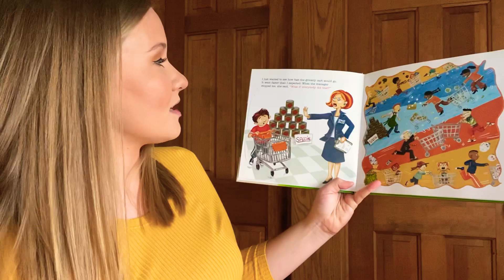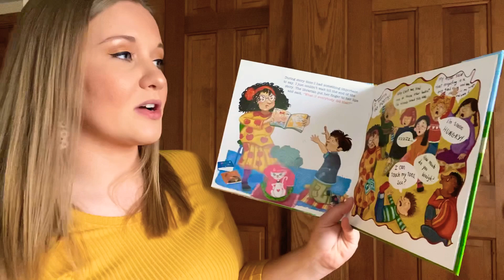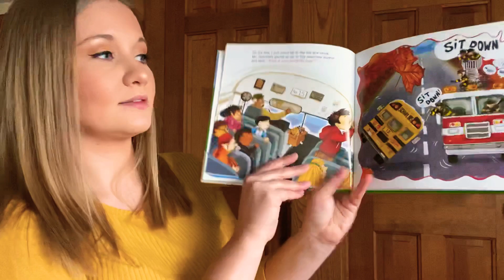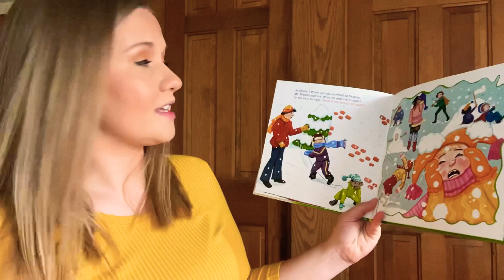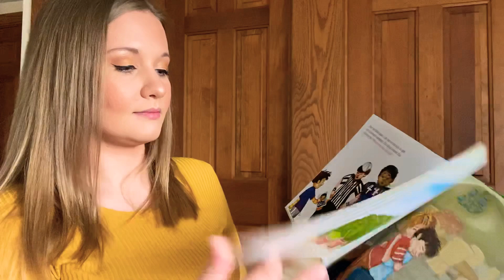“What if Everybody did that? By Miss Wilson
Miss Wilson, Autism & Emotional Support Teacher from Mercer Elementary reading a social skills book titled “What if Everybody did that?”.